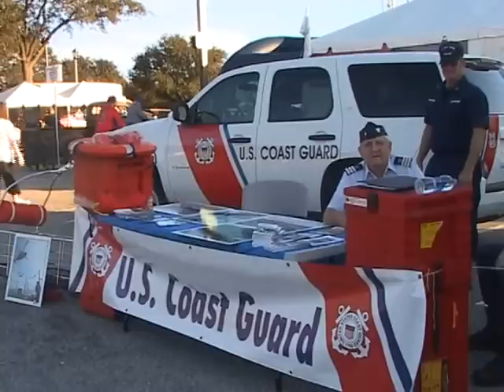CG at the Armed Forces Bowl - Gameday Edition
In this video, Capt. William Diehl, Coast Guard Sector Houston-Galveston commander, discusses the Coast Guard's involvement with the Bell Helicopter Armed Forces Bowl played at Amon G. Carter Stadium in Fort Worth, Texas, Dec. 31, 2008.

(U.S. Coast Guard video/ Petty Officer Patrick D. Kelley)